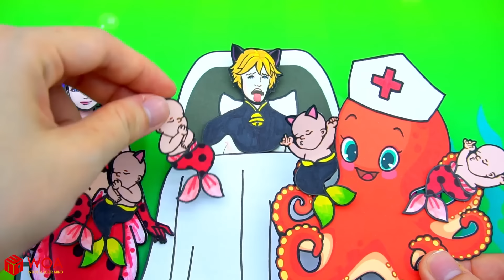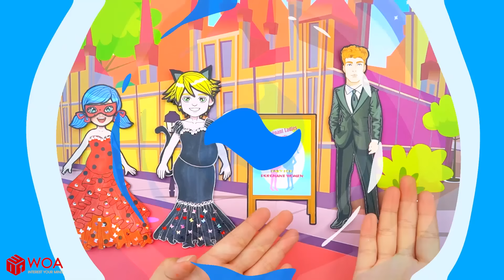कागज की गुड़िया ड्रेस अप | Pregnant Mermaid Ladybug And Cat Noir Costume | Woa Dolls Hindi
और देखें:
► About WOA Doll Hindi:

नमस्कार! अच्छा, तुम यहाँ हो!

हमारे वीडियो देखने का आनंद लें! कागज़ की गुड़िया हमारा सबसे बड़ा जुनून है और हम आप सभी शिल्प प्रेमियों को हमारी ड्राइंग, पेंटिंग, कस्टम गुड़िया बनाने और DIY हस्तनिर्मित शिल्प दिखाना पसंद करेंगे 💕 हमारे वीडियो के लिए हमें अपनी टिप्पणी और पसंद दें!
♥ देखने के लिए धन्यवाद और सदस्यता लेना न भूलें ताकि आप हर दिन अपलोड करने से न चूकें ♥
इस चैनल पर सभी श्रव्य और दृश्य सामग्री SCONNECT की संपत्ति है।
संगीत दिया है:
क्रिएटिव कॉमन्स के तहत लाइसेंस: एट्रिब्यूशन 3.0 . द्वारा
► हमारे बारे में:
और शिल्प वीडियो के लिए सदस्यता लेना न भूलें!